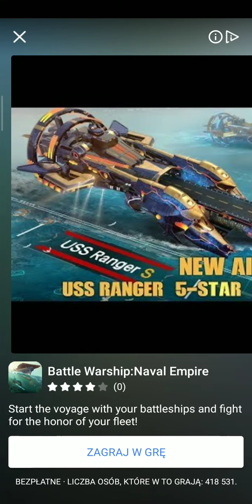bake it game